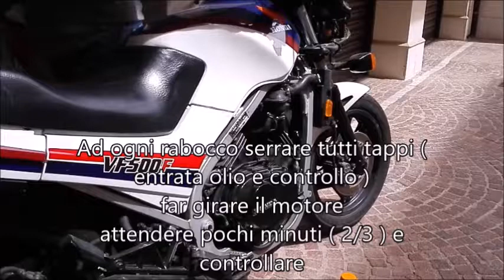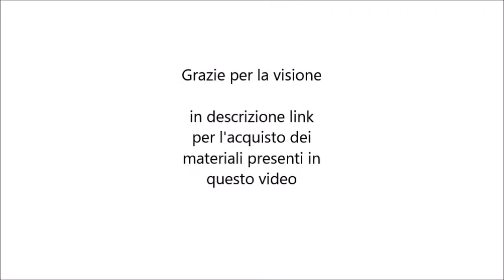Risparmiare il meccanico ecco dove si può fare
Dal 2010 senza scopo di lucro il nostro scopo è informare i giovani. Se intendi darci un supporto

Link per acquisti :

Olio motore

Filtro olio

Chiave per filtro

Tanica per olio usato